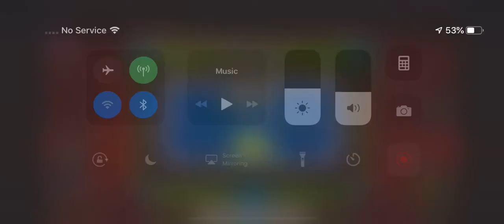20K STARS!! Acid Rush II by Serponge & More (Medium Demon, 3 Coins)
So I FINALLY reached 20k stars in this game! A number of stars I’ve been wanting to reach for a long time now, also one more thing is that yes I did change my ship cause I got sick of the scissors one and the new one is the best 2.11 ship that looks good with my icon!

With that out of the way, THIS is the most fun demon mc I’ve ever played, from the song to the gameplay it was very enjoyable (with very annoying coins). I had 793 attempts but a lot of em were playing practice mode runs for fun (and dying at the first trigger thing) so yeah GG!! :)

Song used in level: Rock Thing by Creo